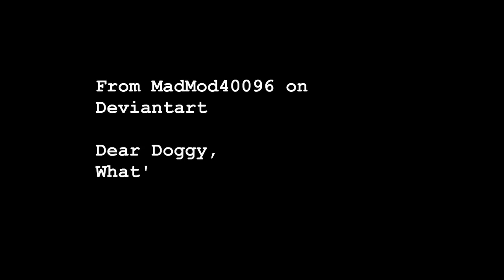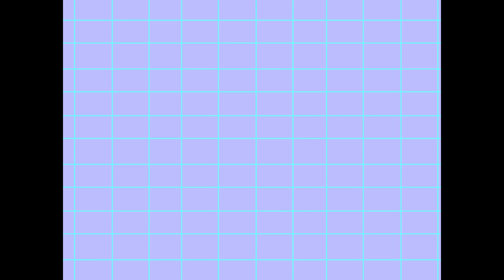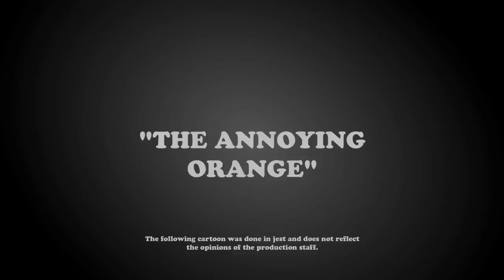Conroy Cat Battles Pokemon! | +More Dtoons Shorts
Conroy's first Pokemon battle doesn't go according to plan.

00:00 What Chu Got? Pokeball from Pokemon
01:05 Ask A Toon: Anvil or Dynamite?
01:43 Conroy Cat: Cartoon Cashier
02:31 Tortoise Tiberius: Gopher Broke
03:20 Fathead and Dirk: Spongebob
03:46 Toons These Days: Annoying Orange
04:44 Toons These Days: Sonic Boom
06:47 Toons These Days: Breadwinners